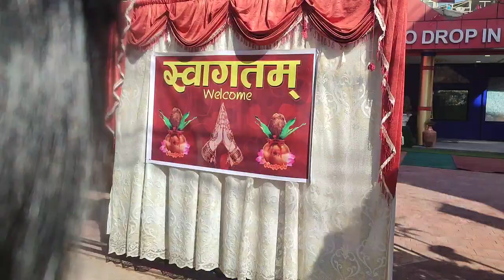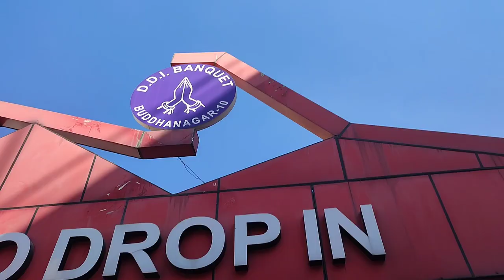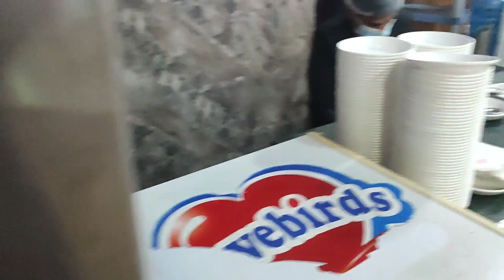Welcome & Farewell program of Little Buddha College :⁠-⁠)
Hey pretty humans✨